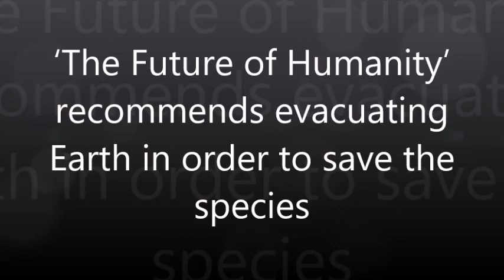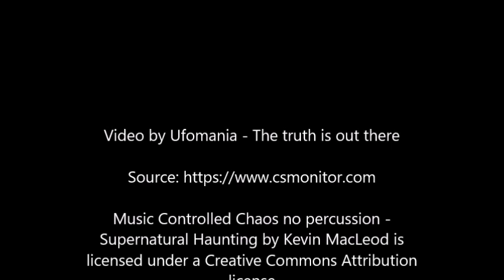‘The Future of Humanity’ recommends evacuating Earth in order to save the species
Theoretical physicist Michio Kaku, author of the book, The Future of Humanity: Terraforming Mars, Interstellar Travel, Immortality, and Our Destiny Beyond Earth, continues this trend.